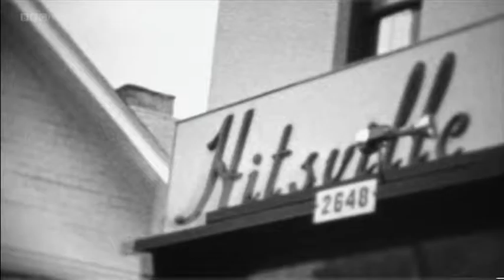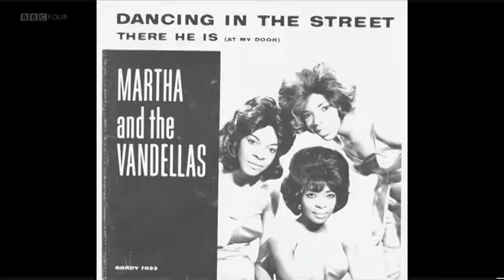Motown Records A&R Finishing School | Martha Reeves and the Vandellas | Hits, Hype & Hustle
A clip from "Making a Star", episode 1 of "Hits, Hype & Hustle: An Insider's Guide to the Music Business", narrated by Emma Banks and featuring Martha Reeves, Nona Hendryx and Mickey Stevenson. First broadcast on 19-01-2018.